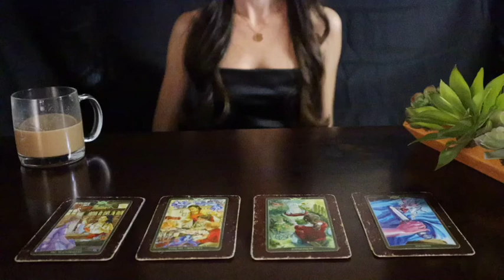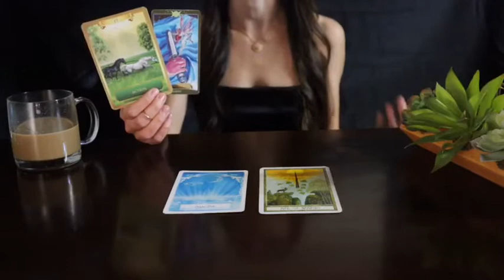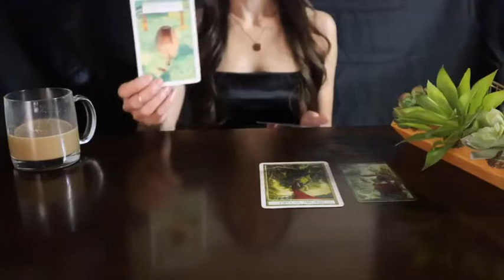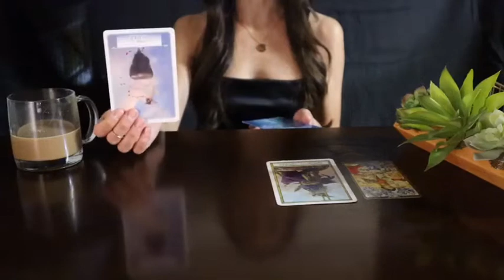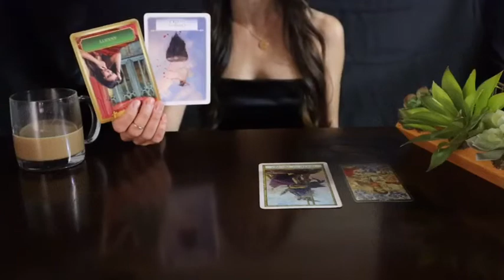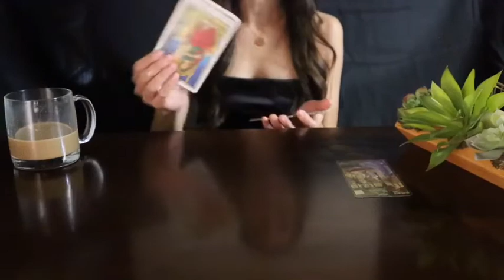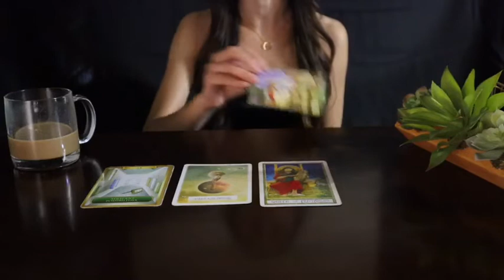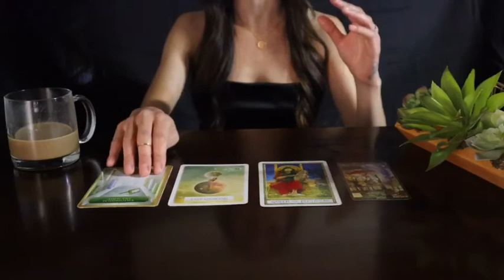🔱PICK A CARD🔱 BLESSINGS AFTER QUARANTINE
In this pick a card video we are going to see what blessings are coming to you after quarantine!

🌿TIMESTAMPS
GROUP 1: 0:31

GROUP 2: 2:48

GROUP 3: 5:17

GROUP 4: 7:54

🌿HOW TO ORDER A PERSONAL READING
OR
4 - Please allow 3-5 days for your reading to be sent to you.

🧙🏻‍♀️Oracle Decks I Used:
Energy Oracle Cards

🧝🏼‍♀️Tarot Deck I Used:
The Book of Shadows So Below Deck
The Druid Craft Tarot Deck

📸The camera I used in this video: CANON EOS M50

SUN: Cancer
MOON: Cancer
RISING: Aquarius

Thank you everyone ! See you in the next pick a card reading.